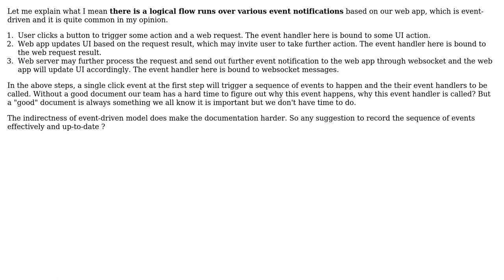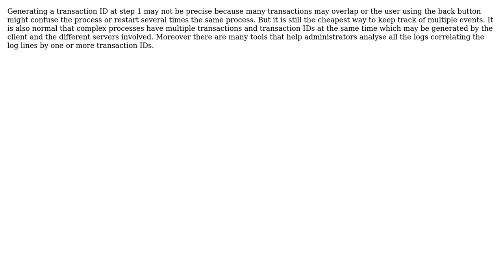How to record the sequence of events effectively when there is a logical flow runs over various...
Software Engineering: How to record the sequence of events effectively when there is a logical flow runs over various event notifications?

With thanks & praise to God, and with thanks to the many people who have made this project possible! You are responsible for your own actions.